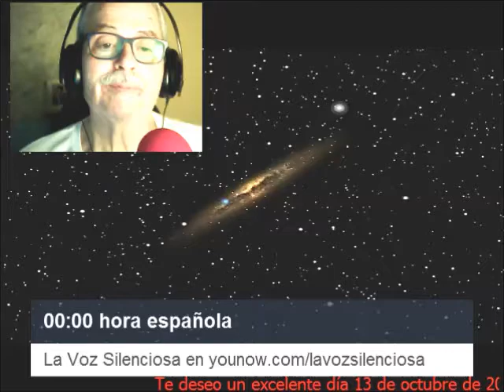TE DESEO UN EXCELENTE DÍA 13 DE OCTUBRE DE 2017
Como cada mañana te deseo un excelente día con una fábula de Esopo.